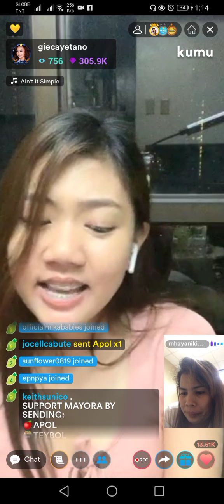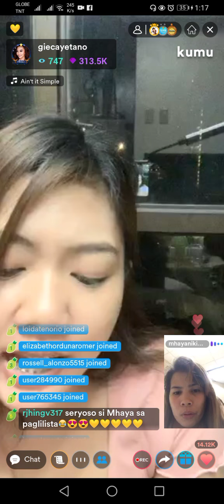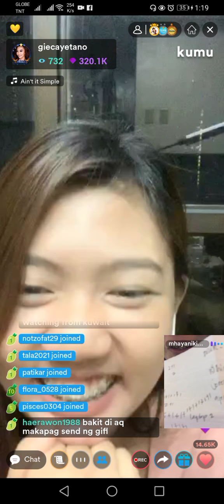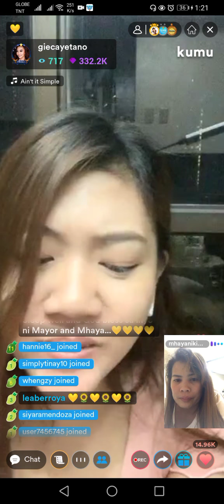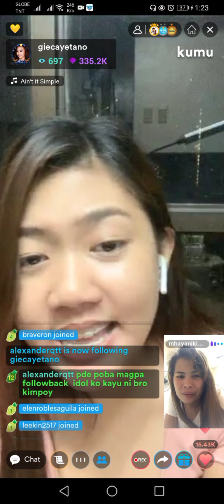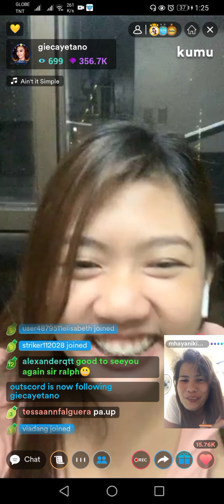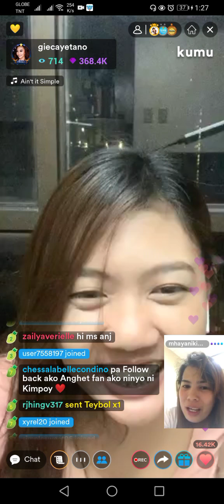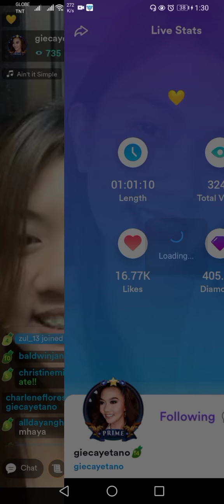Anghet QLS // MACINABANG CAMPAIGN // Part 12 💛 🌻 💛 16April21